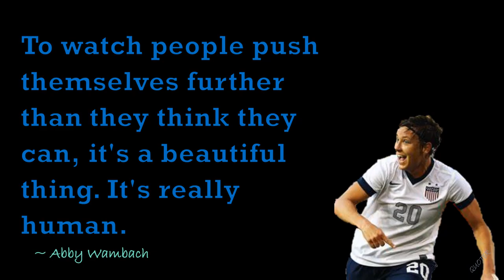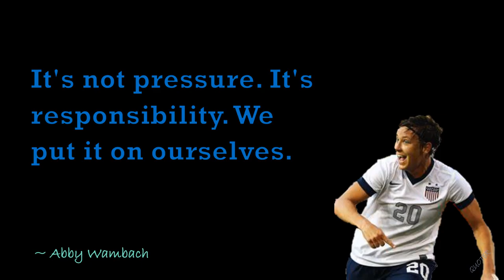QUOTES: Abby Wambach Professional Soccer Player!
Abby Wambach (1980 -    )  is an American retired soccer player, coach, two-time Olympic gold medalist, a FIFA Women’s World Cup champion and a member of the National Soccer Hall of Fame.

Images/GIFs are from Pixabay and from Google images with the license “Free to share and use”, ““Free to modify, share, and use”, “Free to modify, share, and use commercially.”